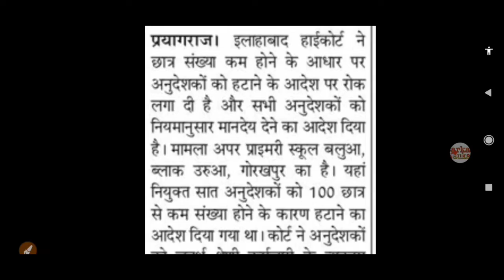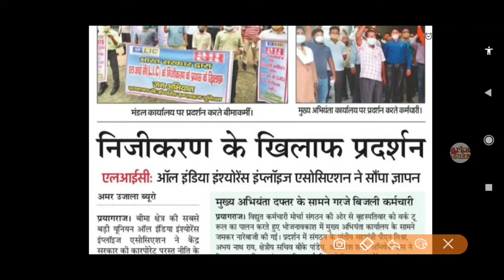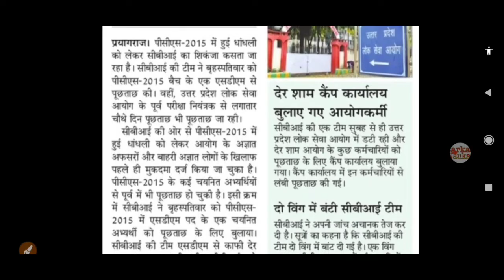69000 shikshak bharti latest news today,UPPSC/BEd,BEO latest news, Counselling Merit List,MRC News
69000 shikshak bharti latest news today,UPPSC/BEd,BEO latest news, Counselling Merit List,MRC News